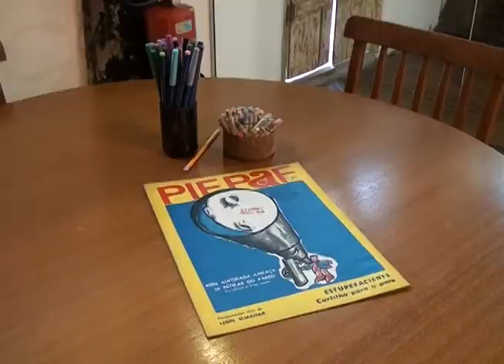INAUGURAÇÃO ESPAÇO MILLOR CASARÃO DAS ARTES